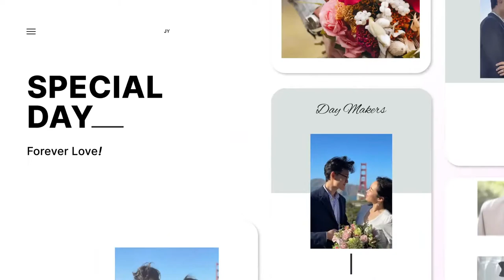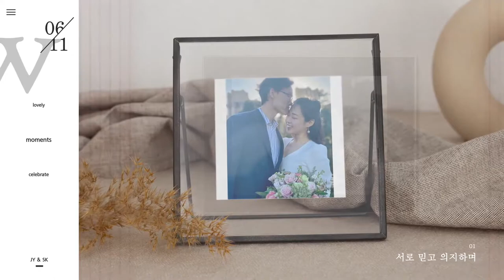Joonyong $ Sukyung's Wedding (through zoom & live)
Joonyong and Sukyung had wedding in Seattle, Washington.